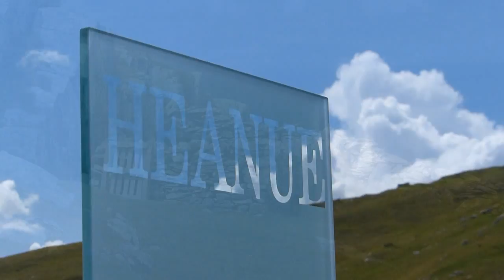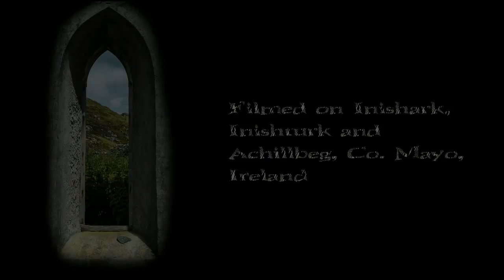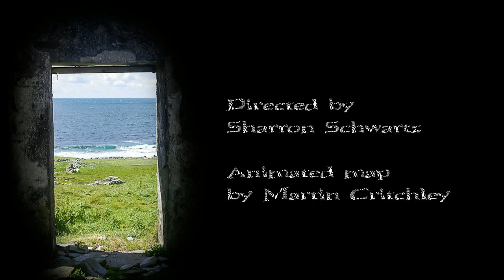Exploring Three Atlantic Islands off County Mayo, Ireland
This video records a visit to three hauntingly beautiful islands off Ireland's County Mayo: Inishark, Inishturk and Achillbeg.

Although inhabited for thousands of years, Inishark, which lies in the path of the most vicious Atlantic storms, was finally abandoned in 1960 when the last two dozen inhabitants closed the doors to their homesteads for the last time. Most resettled on the mainland. Their cottages are slowly being reclaimed by the elements, and sheep now cross the broken stone hedges of the once lovingly tended fields, which still bear the ghostly ridges of potato beds. St. Leo's Church, open to the sky and named for the island's patron saint, Leo of Inis Airc who lived here some time between the sixth and eighth centuries, cuts a forlorn presence at the heart of the old village.

Inishturk is still inhabited, with a permanent population of around 70 people who make their living from farming, fishing and tourism. At the summit is a ruined signal tower dating from the Napoleonic period. A new glass and stone memorial, 'The Tale of the Tongs', a creation of Travis Price III in collaboration with The Catholic University of America's School of Architecture and Planning, commemorates the six family names of the island.

Achillbeg, separated from Achill Island by a narrow sound, is also abandoned. The last inhabitants of the small village sandwiched in a narrow valley between the two hills on the island and hemmed in by the sea on either side, departed in 1965.
Thanks to the Clare Island Ferry company for their professional and friendly service.